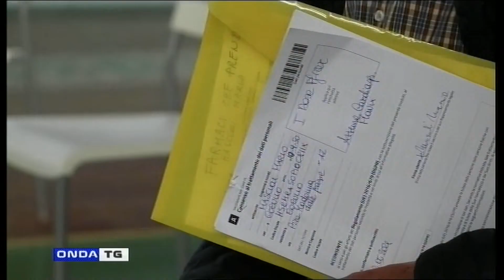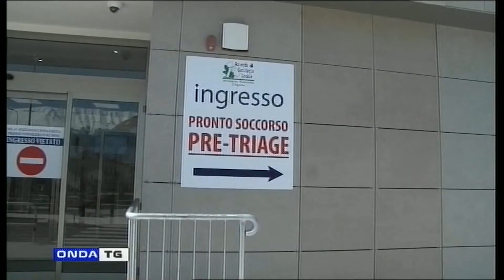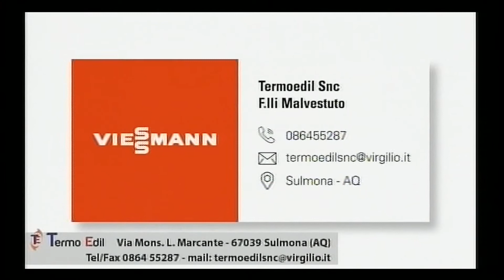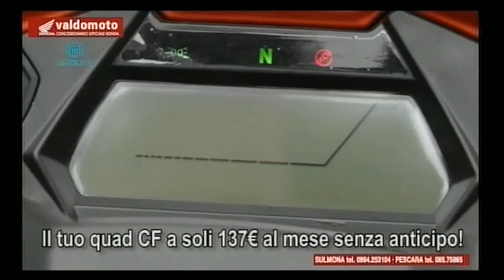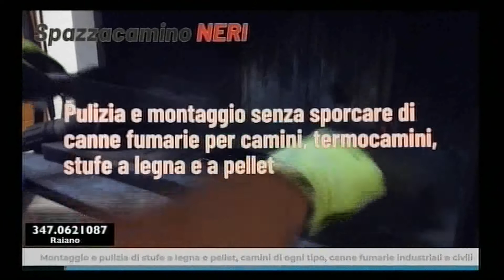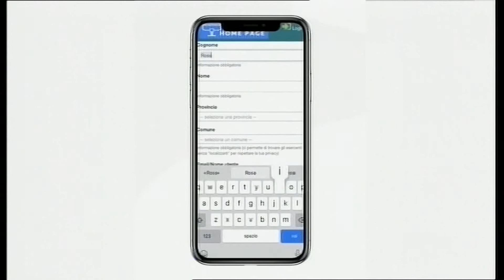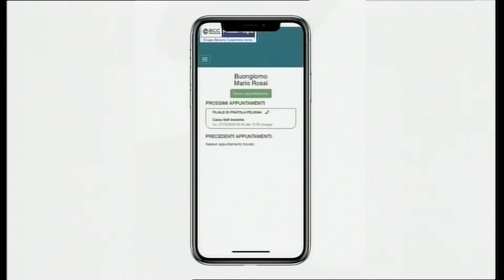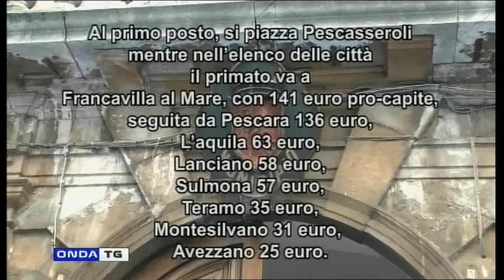TG SERA 14062021